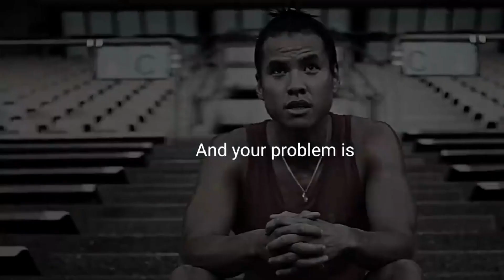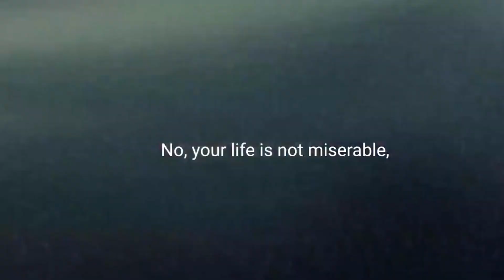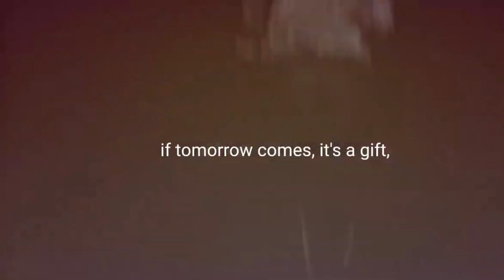STOP WASTING TIME Motivational Speech